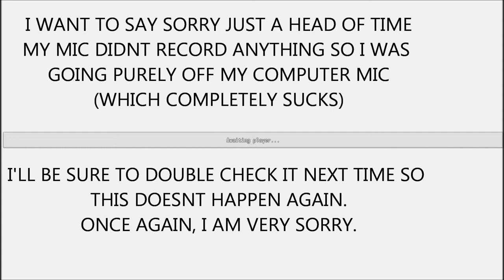Killing over BOOBS in unturned